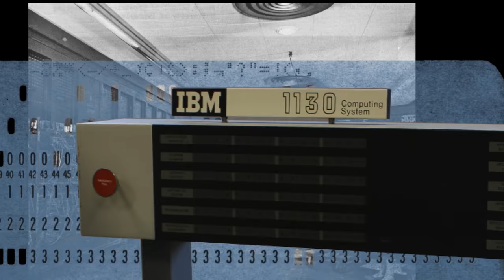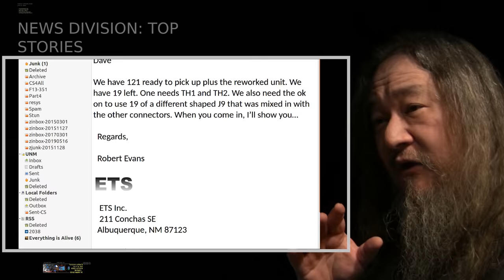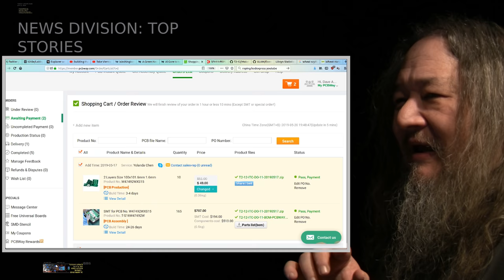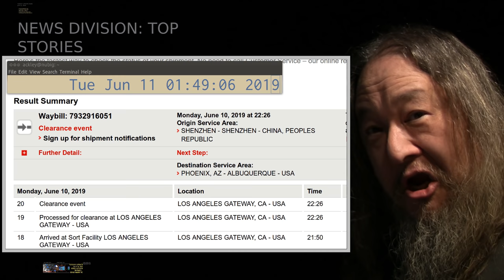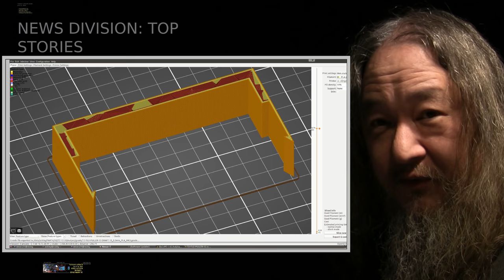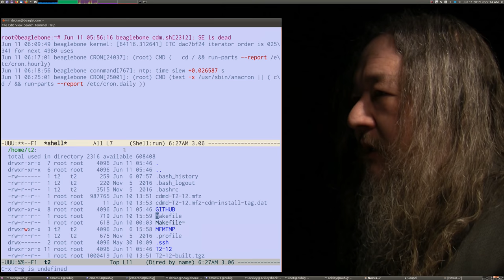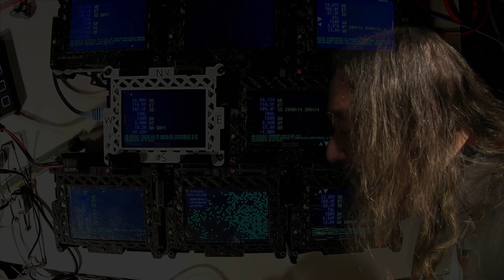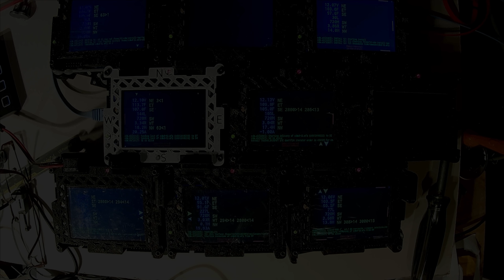Data Races Can Help - T2sday Update 235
The mfmt2 event engine is fleshed out, and the t2viz status monitoring program is created -- and Dave notices how spatial data races can sometimes improve code distribution 'for free'.

Apologies for the broken video!  Dave has to fix his workflow!